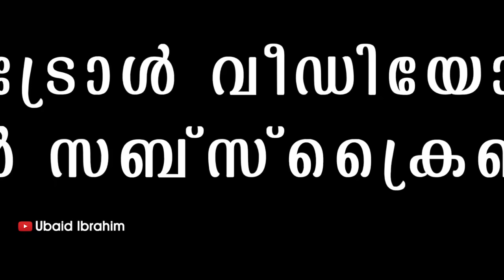വല്ല പദയാത്രയും മതിയായിരുന്നു ! Troll Video | Shafi Parambil Cycle Rally | Ubaid Ibrahim